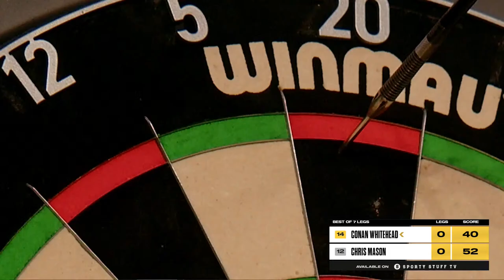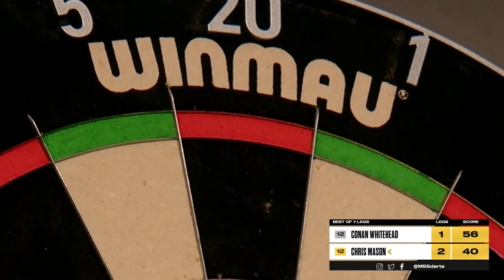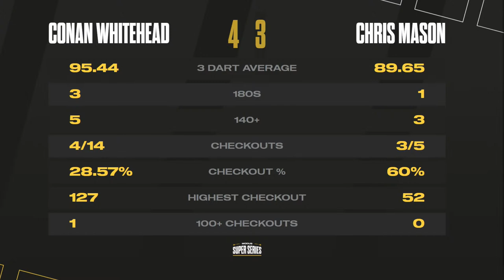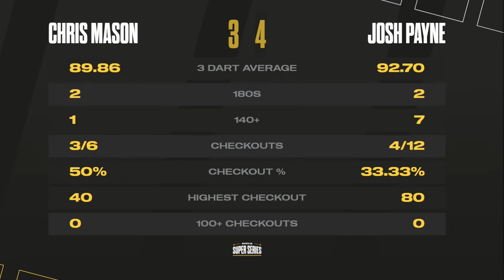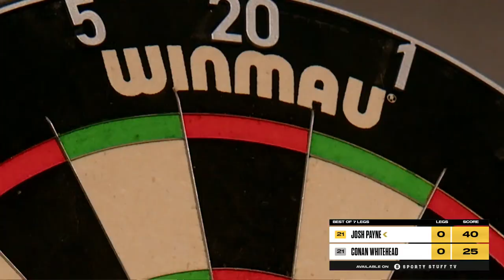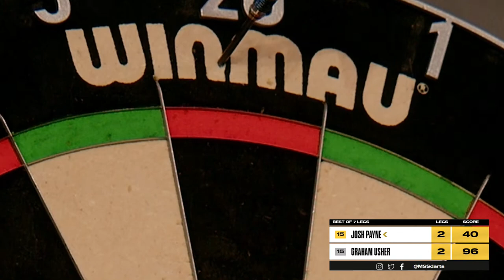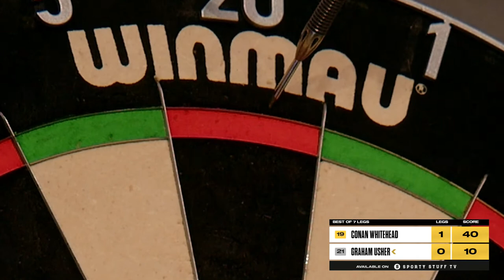MODUS Super Series | Stage 1 Champions Week | The Final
Welcome to MODUS Super Series in 2022. Saturday 22nd October 2022 and this evening is the week 12 final

Graham Usher
Conan Whitehead
Darryl Pilgrim
Josh Payne
Lee Evans
Chris Mason

10 matches all live from 10pm.